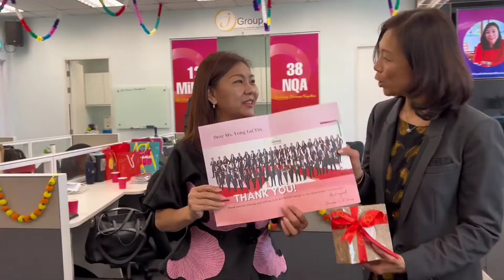2022.10.19 Welcoming Prudential New Chief Agency Officer